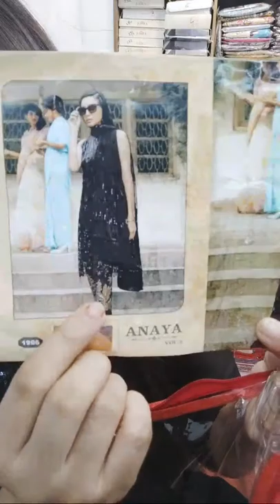Gorgeous party wear hit list||Black Diamond imo 01830646430